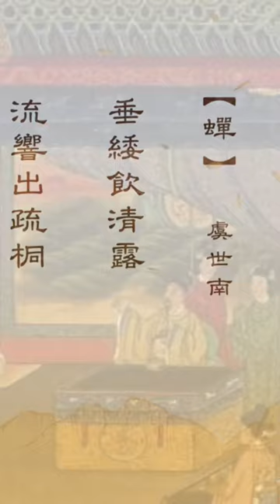虞世南是歷經南朝、隋朝、唐朝三代名人